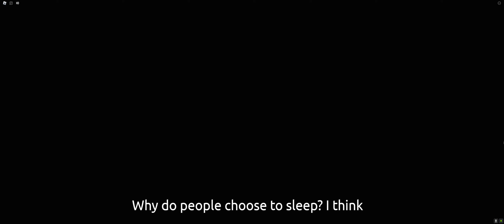Roblox Studio Scene Test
HSR Test
10 likes and I'm making this animation go on with full song.